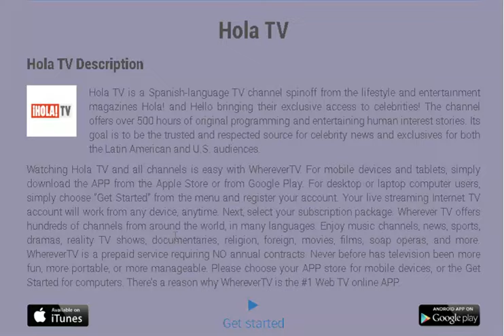Hola TV - What Matters the Most...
Hola TV is a Spanish-language TV channel spinoff from the lifestyle and entertainment magazines Hola! and Hello bringing their exclusive access to celebrities! The channel offers over 500 hours of original programming and entertaining human interest stories. Its goal is to be the trusted and respected source for celebrity news and exclusives for both the Latin American and U.S. audiences.

SPANISH14

Wherever TV